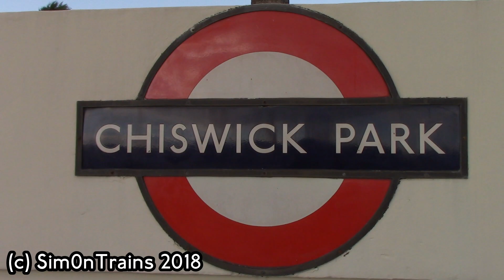London Underground at Chiswick Park (23rd Spetember 2018)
London Underground at Chiswick Park features District Line S7 Stock and Piccadilly Line 1973 Tube Stock.

District Line services stop here working service from Ealing Broadway towards East London while Piccadilly Line service work between Heathrow Airport terminal or Uxbirdge/Rayners Lane to Cockfosters but these services only speed through this station.

filmed 23rd September 2018